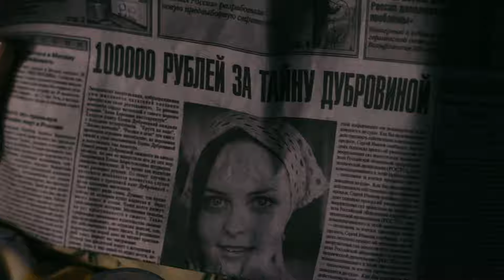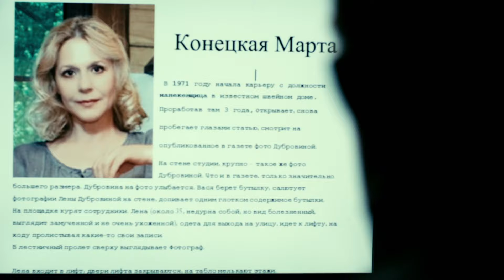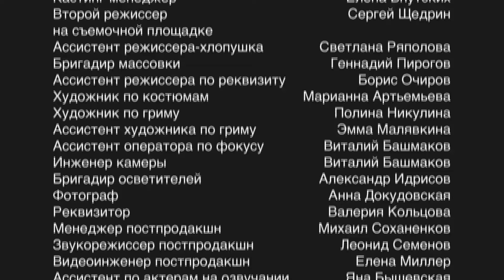Містичний детектив ТАНЦІ МАРІОНЕТОК. Хто таємничий ляльковод, який керує вбивствами? 2 серія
«Танці маріонеток» 2 серія

Юлія працює домашньою робітницею у колишньої моделі Марти Рудольфівни. Тут її життя перетворилося на пекло, адже господиня надзвичайно жорстока і зверхня. Чому ж дівчина терпить знущання, особливо зважаючи на те, що її батько — бізнесмен і кандидат у депутати? Разом з тим в пресі оголошують грошову винагороду тому, хто розгадає таємницю письменниці Олени Дубровіної, яка раптово перестала писати. Який зв’язок між цими жінками? Саме це доведеться з’ясувати приватному детективові. А ще знайти ляльковода, який вправно керує маріонетками.